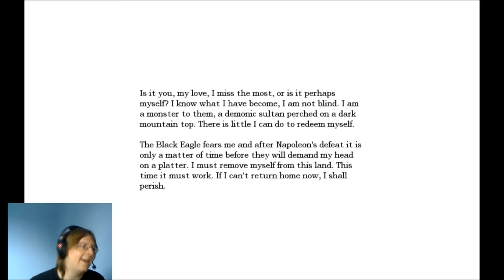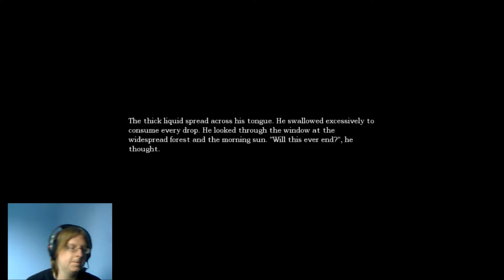Amnesia: TDD - Part 26 (Nice way to start a video!!!)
Part 26 and I'm still getting unnerved by this creepy area!!!